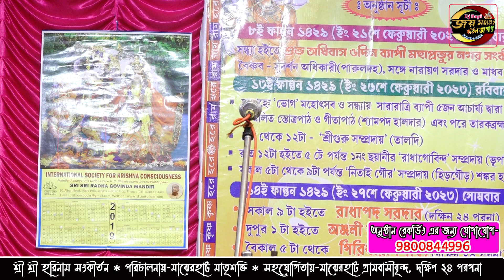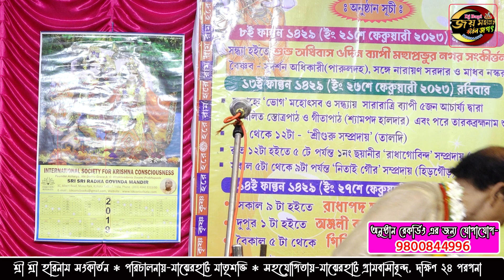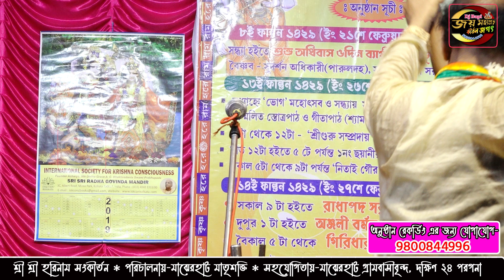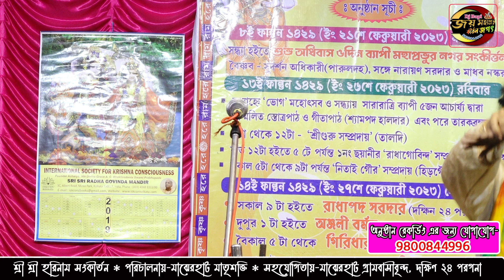গিরিধারী (সাধু) কীর্তন l Giridhari (Sadhu) Kirtan l"শ্রীধাম বৃন্দাবনে মদনমোহন" || part- 3 dj bapi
✍রেকর্ডিং করার জন্য Dj Bapi-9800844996